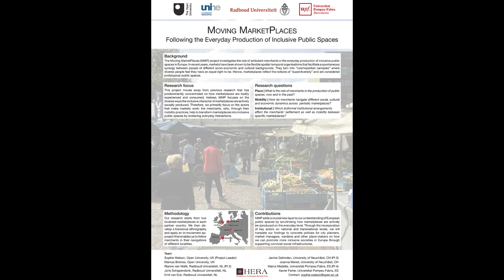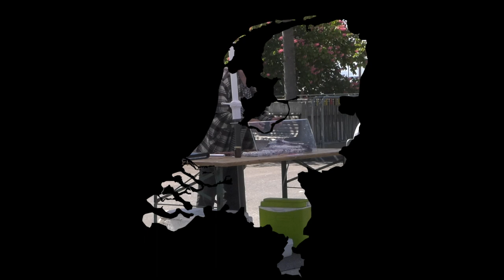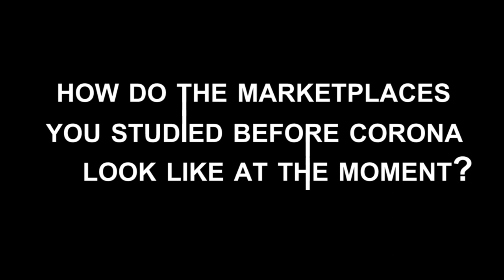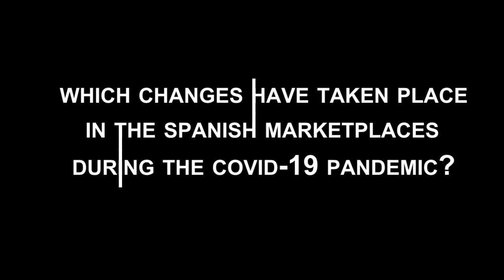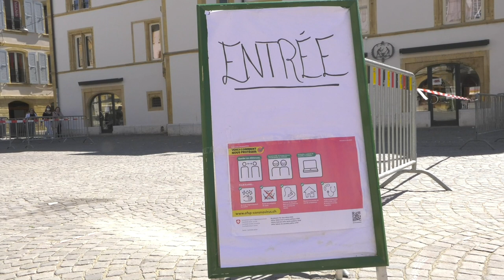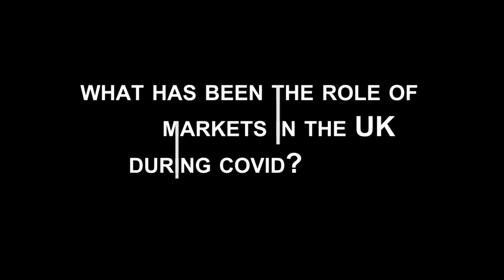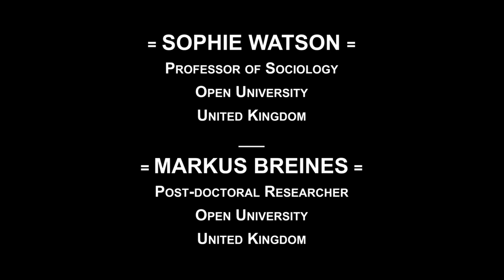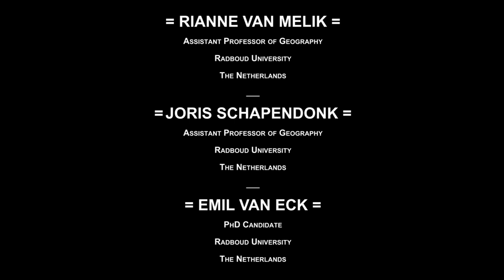Moving Marketplaces in Covid-19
This video gathers our thoughts on the changes that have taken place in public marketplaces in the Netherlands, the UK, Switzerland and Spain during the Covid-19 pandemic. We try to find answers to questions like why are mobilities crucial for understanding markets as public spaces and what will markets look like after Covid-19.

Video editor: Pauline Lecompte

The MMP team and institutional base:
Sophie Watson, Professor of Sociology, Open University, United Kingdom
Markus Breines, Post-doctoral Researcher, Open University, United Kingdom
Rianne van Melik, Assistant Professor of Geography, Radboud University, The Netherlands
Joris Schapendonk, Assistant Professor of Geography, Radboud University, The Netherlands
Emil Van Eck, PhD Candidate, Radboud University, The Netherlands
Janine Dahinden, Professor of Transnational Studies, University of Neuchâtel, Switzerland
Joanna Menet, Post-doctoral Researcher, University of Neuchâtel, Switzerland
Marco Madella, ICREA Research Professor of Environmental Archaeology, Pompeu Fabra University, Spain
Maria Lindmäe, Post-doctoral Researcher, Pompeu Fabra University, Spain

MMP is part of the HERA research council and is partially funded by the EU.